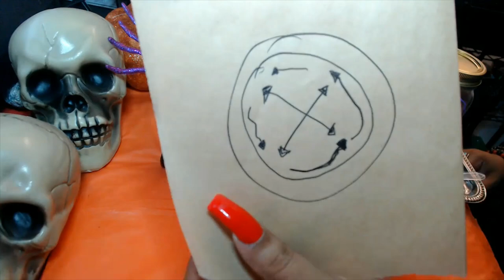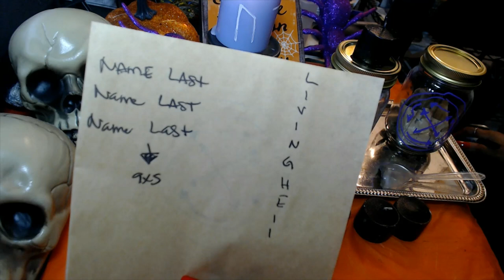GATES OF HELL- DEFENSE MAGIC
Hello my lovelies here is another very easy but powerful spell for defense if you are tired of dealing with someone who goes out of their way to create chaos in your life, starting drama or simply making your life unbearable this spell is for you, release the gates of hell on them to experience their own doing that was sent to you give them a taste of their own medicine!

3 Card Reading
30 Min Reading
1 Hr Reading